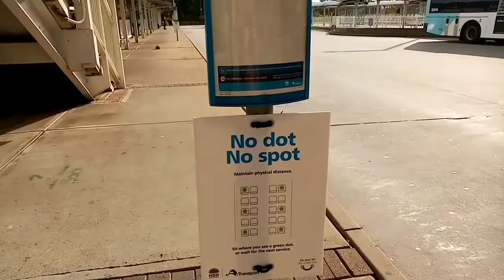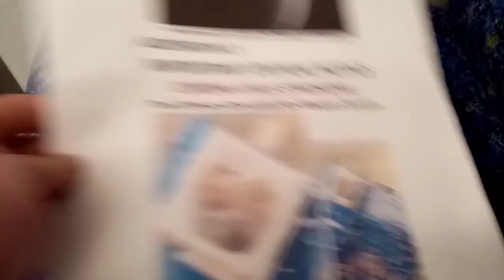NO DOT NO SPOT ! Mind Con -Trol (Pt 1)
UNPLUG From The Matrix - HERE
U.S.A.